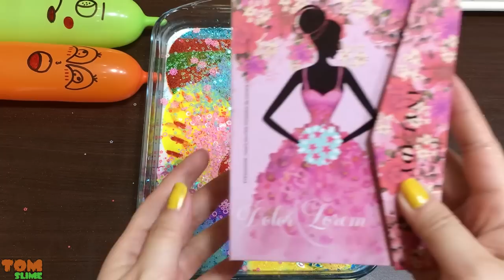INTERESTING WITH CLAY PIPING BAG & RAINBOW ! Mixing Random Things Into Glossy Slime #1859